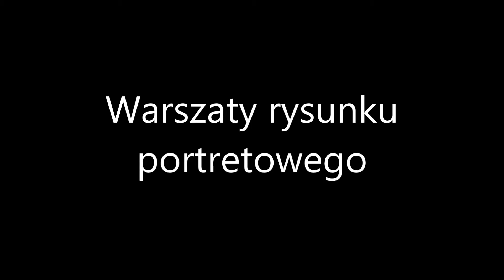Kampus Wolnych Inicjatyw - Warsztaty rysunku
Krótka wideorelacja z warsztatów rysunku odbywających się w ramach akcji "Kampus Wolnych Inicjatyw".